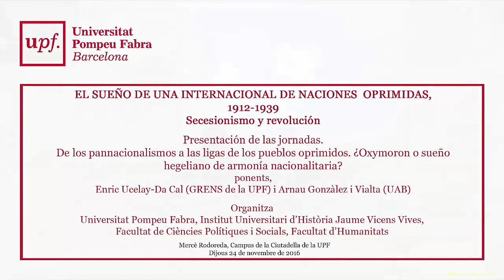El sueño de una internacional de naciones oprimidas, 1912-1939. II._Catalunya 24 de novembre 2016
Presentación
de las jornadas. De los pannacionalismos a las ligas de los pueblos oprimidos. ¿Oxymoron o sueño hegeliano de armonía
nacionalitaria?
Enric Ucelay-Da Cal (GRENS de la UPF) i Arnau Gonzàlez i Vialta (UAB)
Dijous 24 de novembre – Auditori Mercè Rodoreda, Campus de la Ciutadella de la UPF